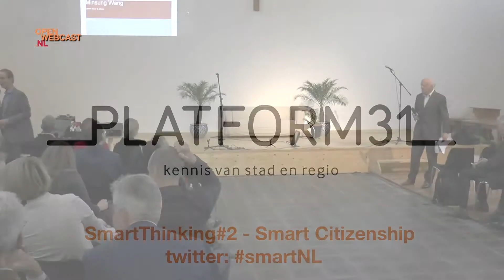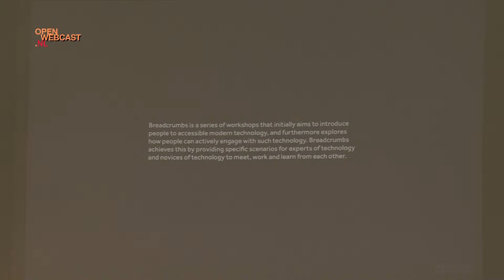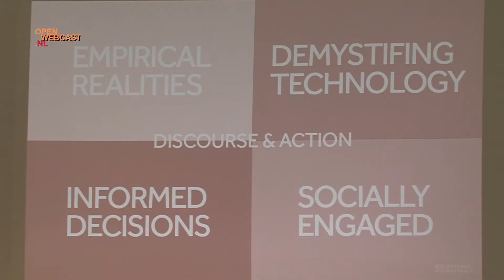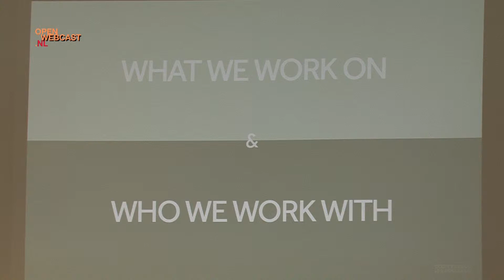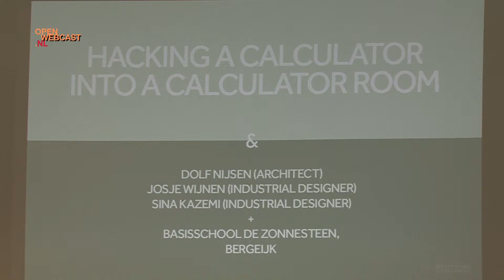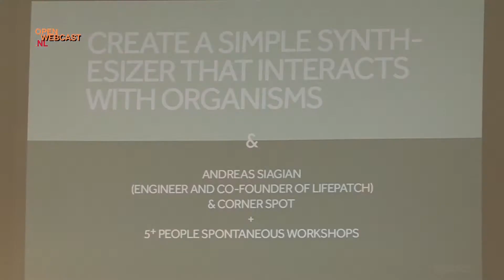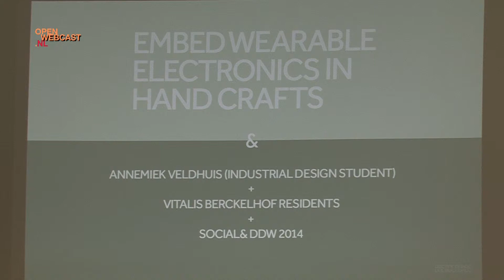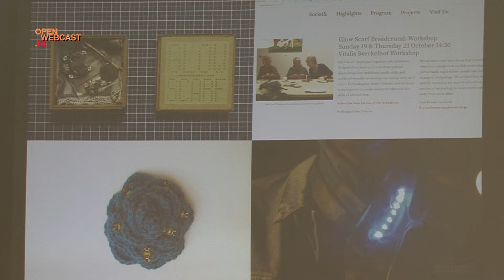Smart Thinking #2 – smart citizenship, 17 okt. 2014 - Minsung Wang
Op vrijdag 17 oktober is het Lerend Netwerk Smart CitiesNL te gast in Eindhoven voor een Smart Thinking bijeenkomst. Deze Smart Thinking vormt de prelude van de officiële opening van de Dutch Design Week. Samen met de leden van het Lerend Netwerk gaan we op zoek naar de kansen voor een betere en gelijkwaardige samenwerking. Kortom: wat hebben burgers, overheid en bedrijfsleven aan elkaar?